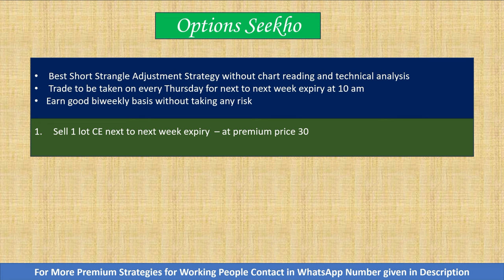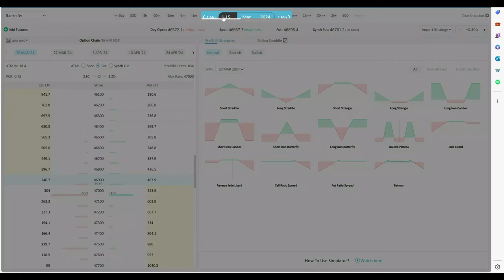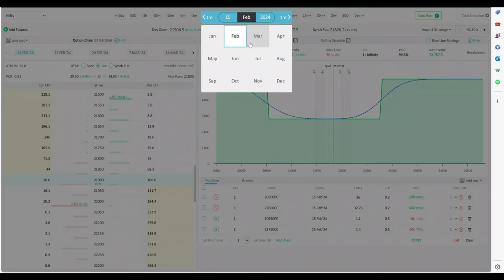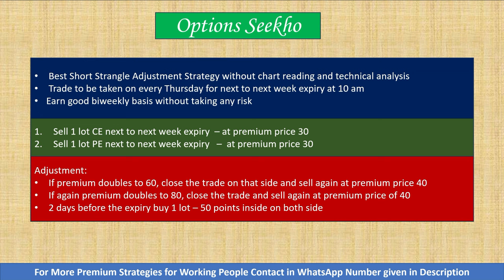Best Short Strangle Adjustment Strategy | Earn Regular Income with this Strategy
In this video we have show the Best short strangle adjustment strategy that you can deploy. It is very simple rule based adjustment strategy that will work in any market condition. This trade does not require any chart reading or technical analysis. This trade can be deployed by working people also.

Open Trading Account here to get Full margin with 100% collateral and no cash margin requirement :